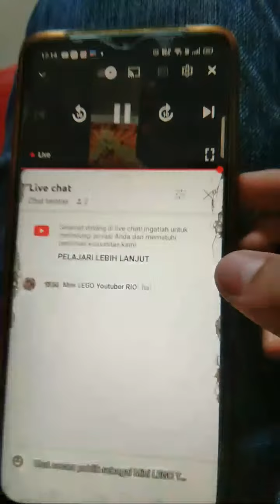menyapa teman2 semua"selamat sore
hai salam menyapa semuanyasemoga kalian dirumah sehat2 selalu dan dilindungi kemn pun kalian berada.amin